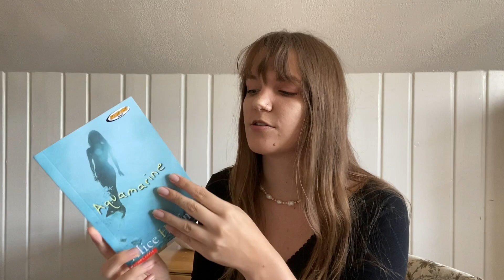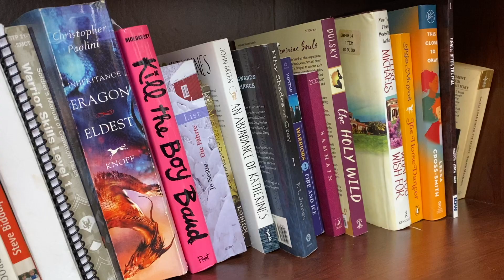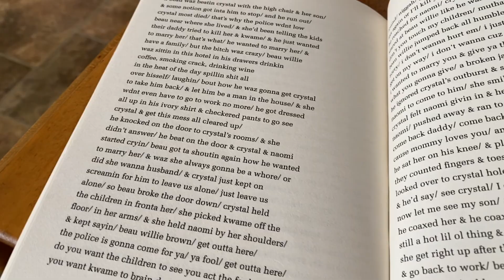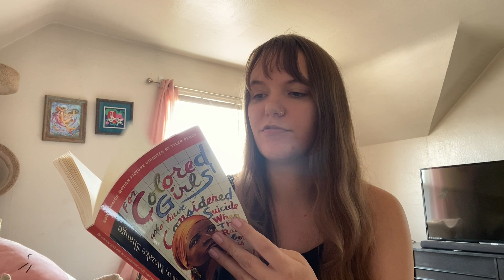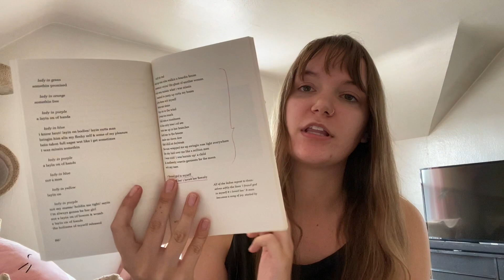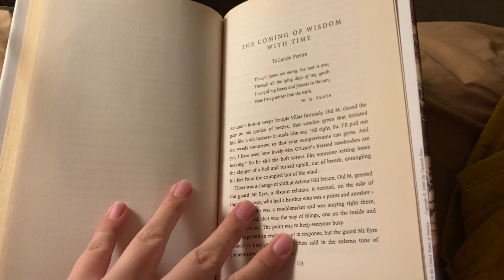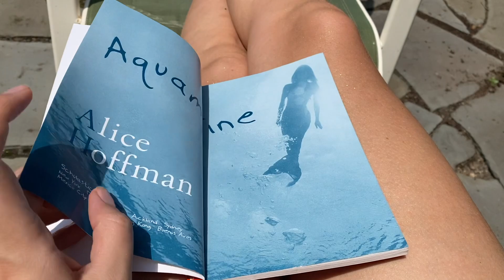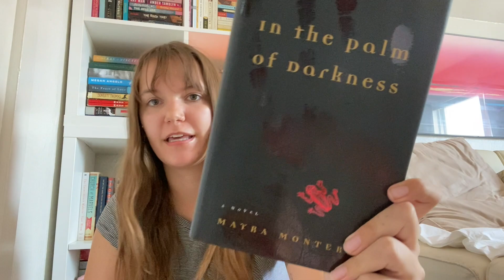weekly reading vlog 🌾🌟 3 books in 4 days, mental health, & sunshine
okay friends what are we thinking of this new thumbnail styleee. ? do we like? do we think it's trash? please let a lady know!

🕯 books read/mentioned 🕯
For Colored Girls Who Have Considered Suicide When the Rainbow is Enuf by Ntozake Shange
Vermeer's Milkmaid by Manuel Rivas
Aquamarine by Alice Hoffman
In the Palm of Darkness by Mayra Montero